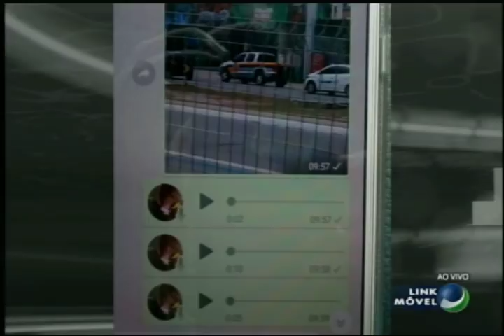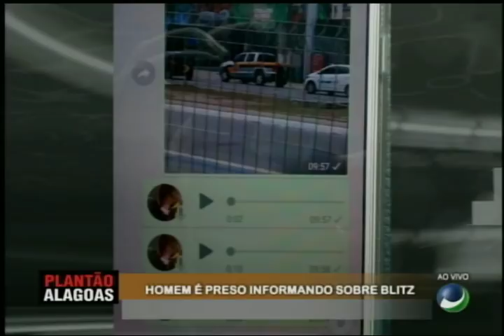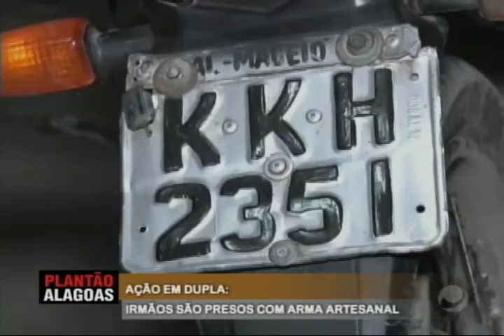Plantão Alagoas (14/01/2019) - Parte 3